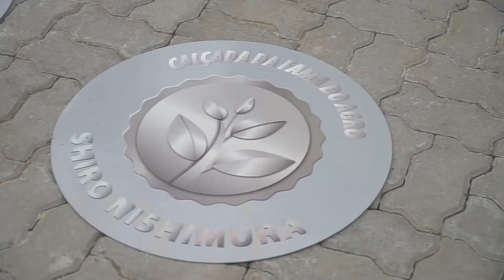Expodireto Cotrijal 2019 | CALÇADA DA FAMA DO AGRO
No primeio dia da Expodireto Cotrijal foi a inauguração da Calçada da Fama do Agro. Ato, logo após a cerimônia de abertura oficial da feira, foi marcado pelo forte prestígio de autoridades, imprensa e pela emoção de familiares dos homenageados. O vice-presidente da República, general Hamilton Mourão, o governador do Rio Grande do Sul, Eduardo Leite, e a ministra da Agricultura Tereza Cristina acompanharam cerimônia.